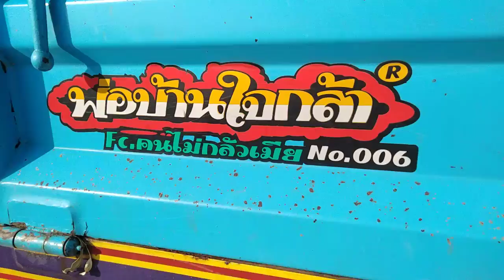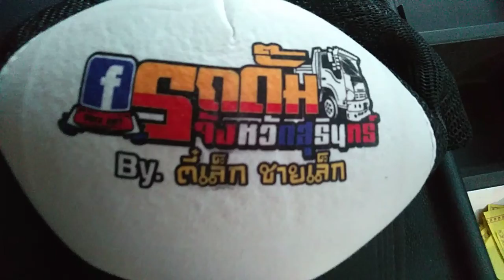ร๊อกกี้สวยๆ